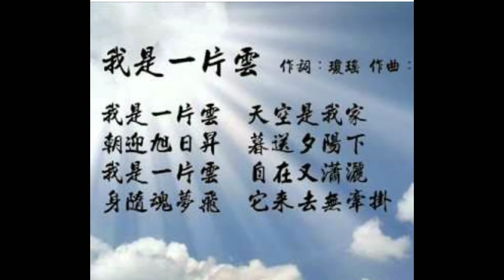Waltz 我是一片雲 Victor Chiang with Yukari Matsuda